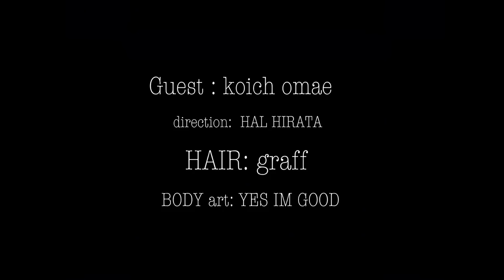WOMANZ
videographed: Kanto tsuji
direction: HAL HIRATA
Place: SUNBOWL
Hairmake: GRAFF(keiko)
Bodyart: yes Im good(tsuyu)
GUEST: koichi omae
cast: WOMANZ crew
HAL
TSUBASA
HIKARI
RINNA
RICOH
AYA
CHIE